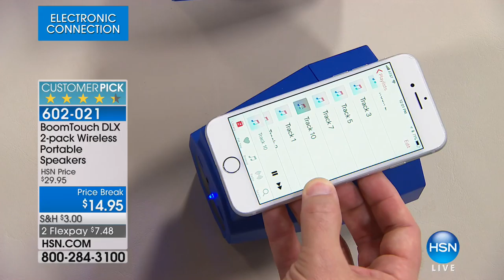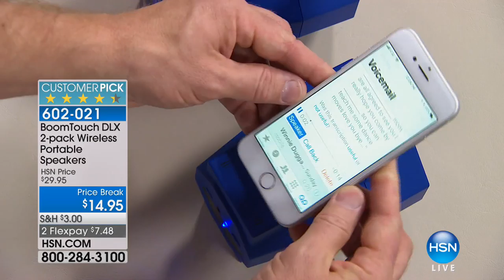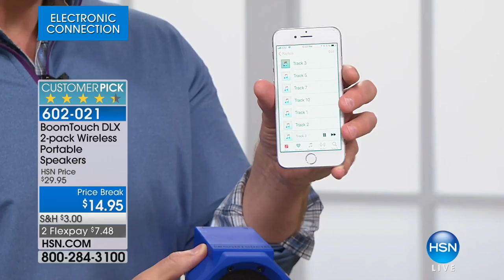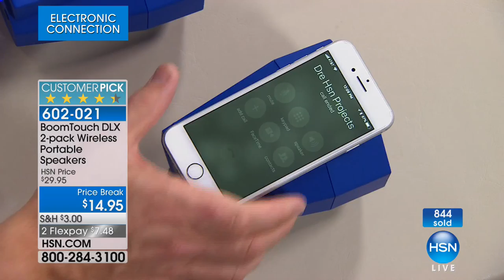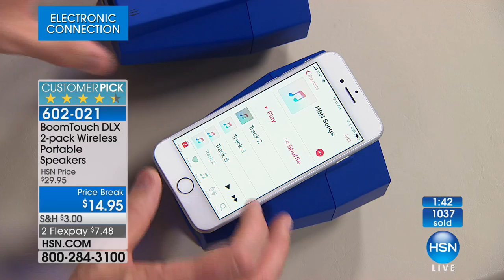BoomTouch DLX 2pack Wireless Portable Speakers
Say goodbye tangled wires and Bluetooth issues and hello to booming audio from your portable devices with BoomTouch. It amplifies the sound of the...